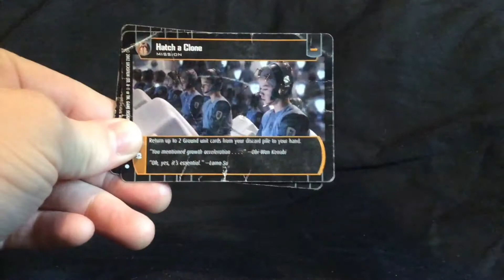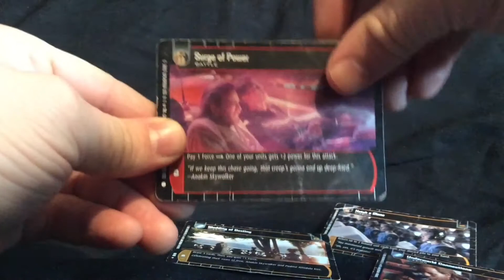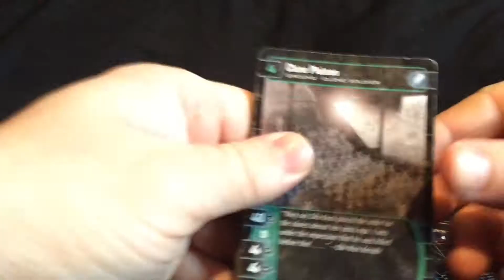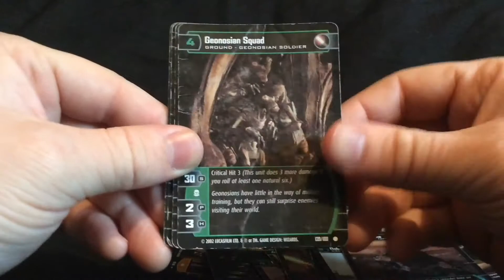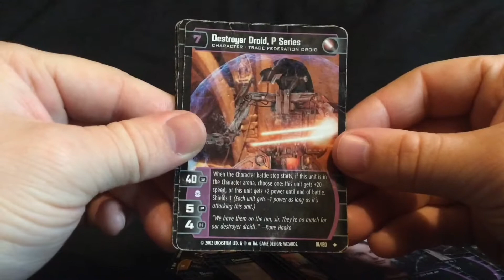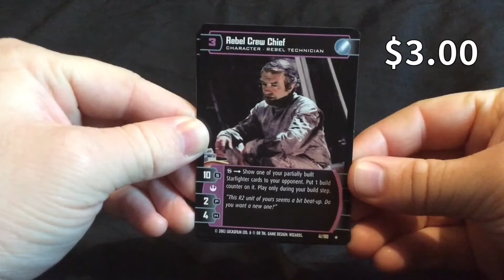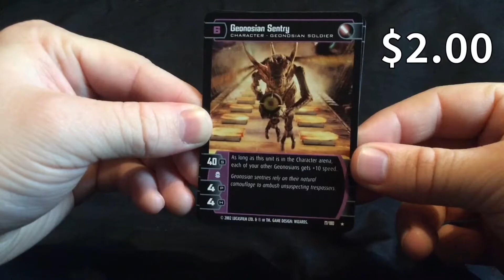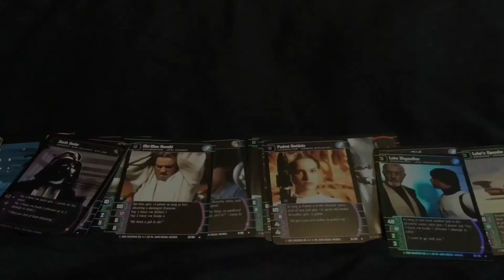#5: my old WotC Star Wars cards, and what are my rare cards worth? (11/13/2018)